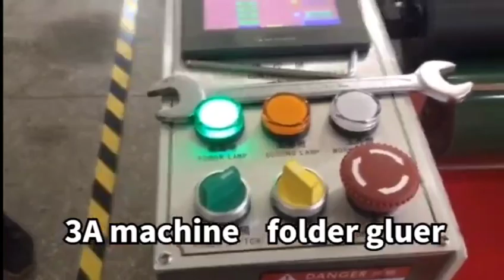Video of hot melt adhesive machine for plastic box